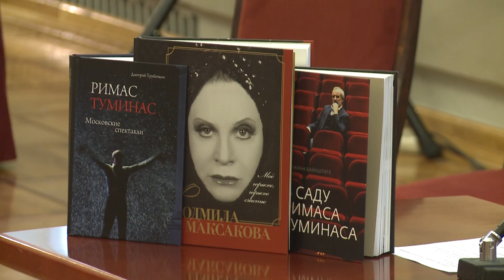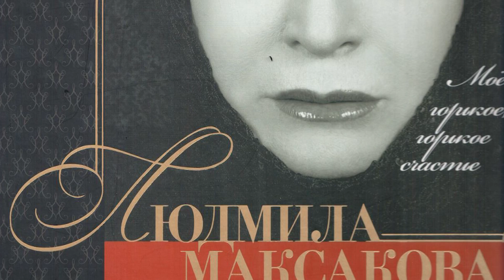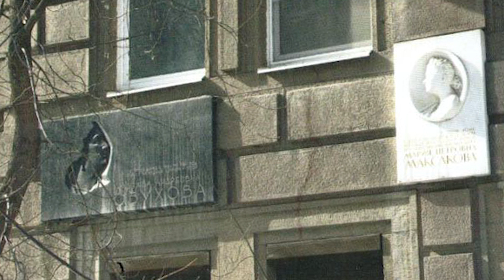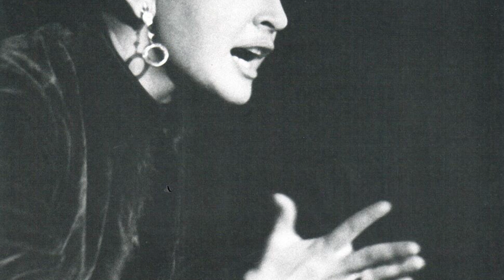Презентация книги Людмилы Максаковой «Мое горькое, горькое счастье»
22 января 2015 года в театре Вахтангова состоялась презентация книги Людмилы Максаковой «Мое горькое, горькое счастье».

Полную рецензию читайте на сайте в рубрике "События".